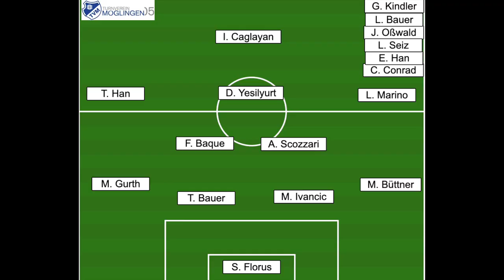SAISON 2022/2023:KREISLIGA A2 SPIELTAG 28: VFB TAMM VS TV MÖGLINGEN (25.05.23)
Letzte Woche hat die Erste daheim in letzter Minute gegen TSV Malmsheim mit 3:2 gewonnen. Nun möchte man am 28. Spieltag gegen Tamm den positiven Trend fortsetzten.